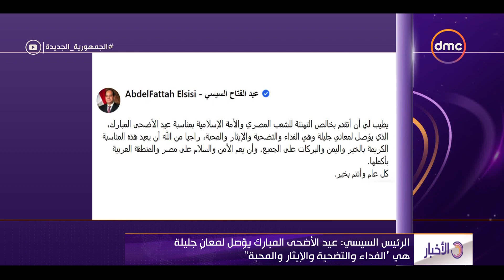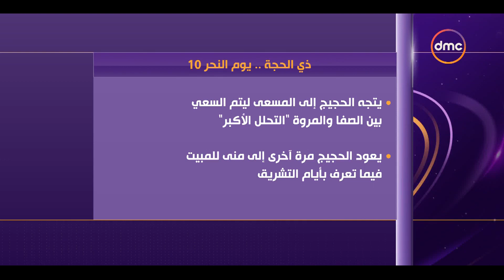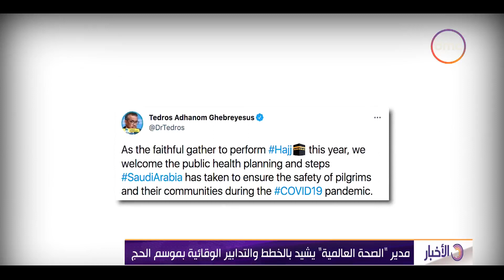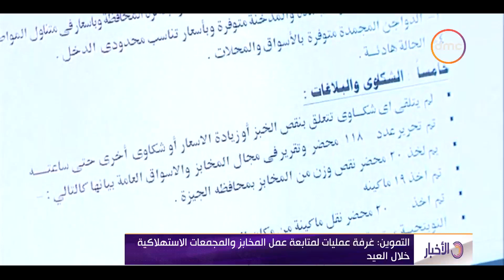نشرة الأخبار- مع "إيمان عبدالباقي" | الثلاثاء 20/7/2021 | الحلقة الكاملة